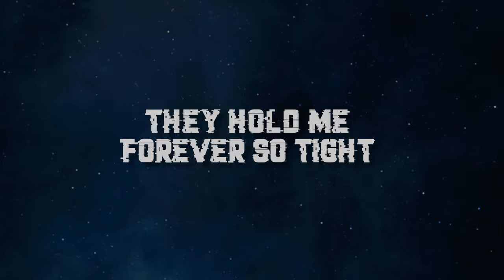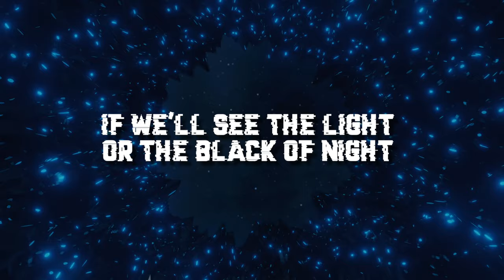RudyWade - Illusion [Official Lyric Video]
RudyWade - Illusion

Trapped in a Dream 2.0

Instrumental produced by Henry Thrill
Mixing and Mastering by MASTR Productions
Written & Performed by RudyWade

Merch!

Stream RudyWade!

For SEO: Rudy Wade, Roblox Concert, Trapped in a Dream 2, Roblox Song

Lyrics:
[Verse 1]
I won't wait forever, no way
My skin feels cold as December
My life keeps slipping away
Where did I come from, cause I can't remember

The shadows play tricks
The truth's out of sight
I'm walking through the day
But I'm dreaming at night
Is it so clear?
Am I out my mind?
I feel I'm losing hope
And my spirits have died

[Pre-Chorus]
You could tell me lies
Tell me we'll be fine
But its hard to know when the river runs dry

If we'll see the light
Or the black of night
I'm in chains, they hold me forever so tight

[Chorus]
I can't see clearly low and behold
My thoughts keep racing I'm out of control
I'm reaching out, is it all an illusion?
I'm freaking out, cause its all an illusion

[Verse 2]
I'm seeking these answers I can't seem to find
Every touch could it all be a lie
Mirrors reflecting, I'm frozen in time
Is everything just a part of my mind?